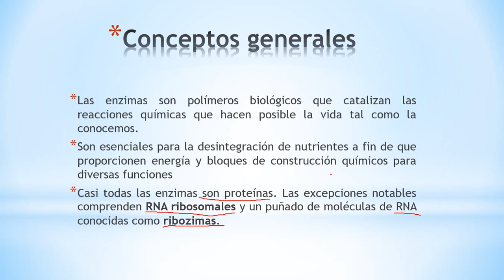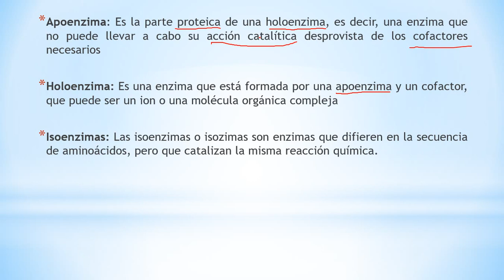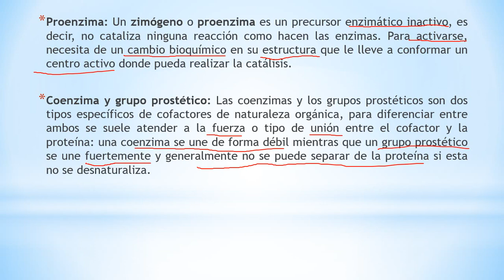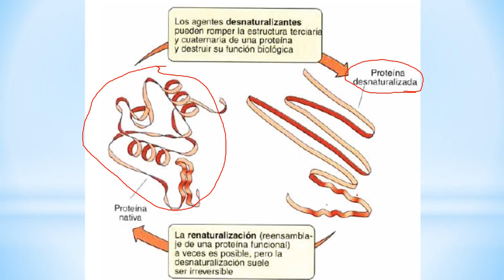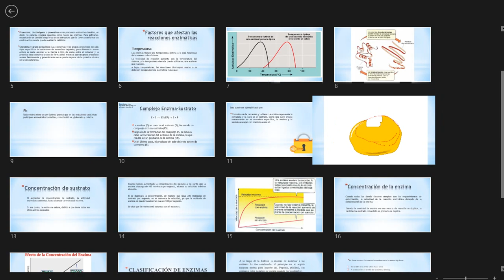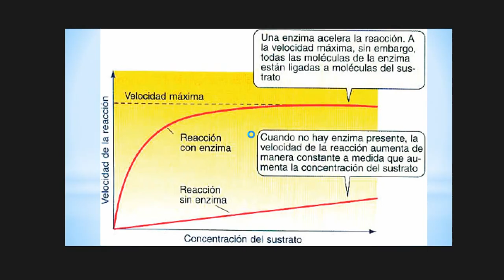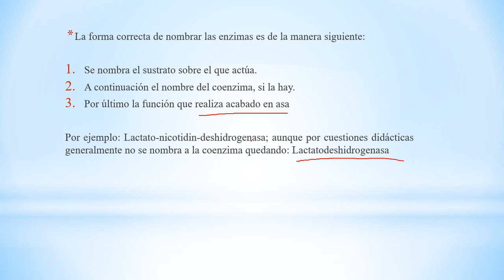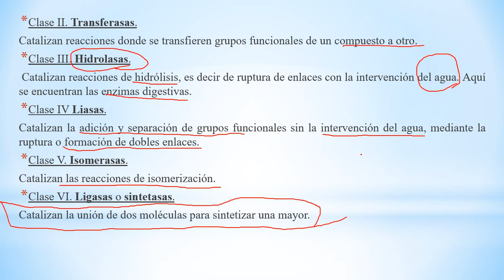Enzimas 1 ra parte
En este video se exponen algunos conceptos generales sobre las enzimas.